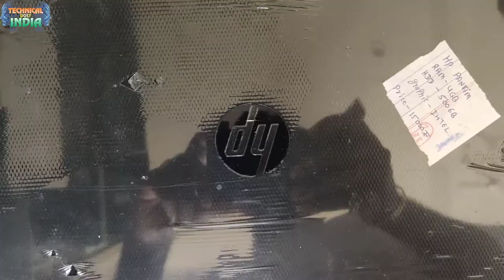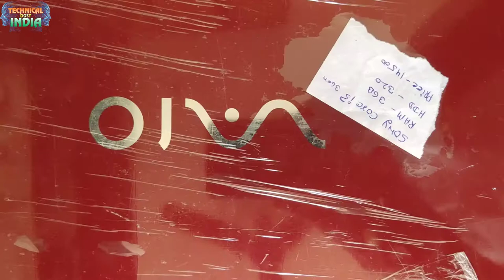Used Gaming Laptop Sri DUNGARGARH Market||2ND Desktop- Laptop Macbook||Laptop 2ND Traditional Vlogs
Address-Mava Patti Bus Stand Ke Pass Tulsiram ji mot
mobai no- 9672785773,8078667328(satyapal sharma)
GAMING LAPTOP-DESKTOP
Used Gaming Laptop Sri DUNGARGARH Market||2ND Desktop- Laptop Kolkata||Sainon Laptop 2ND Traditional Vlogs

01  Laptop user के लिए usefull Information||Laptop On नहीं हो रहा||On होते ही ऑफ हो जाता है||Problem fix
03  किसी को फोने देने से पहले ये वीडियो जरूर देखे||How To Use Screen Pinning In Smart Phone||use full